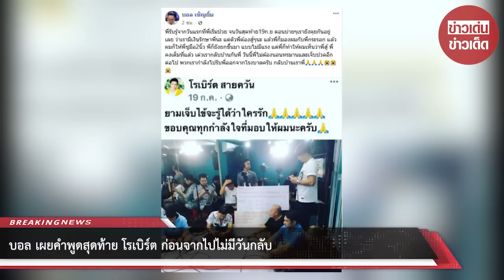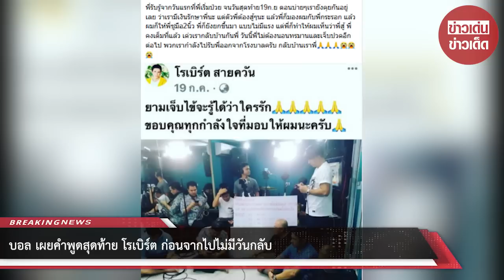บอล เผยคำพูดสุดท้าย โรเบิร์ต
ขอบคุณที่มา :ขอบคุณ บอล เชิญยิ้ม
ขอขอบคุณข้อมูลจาก: